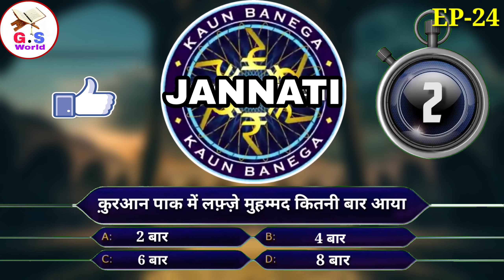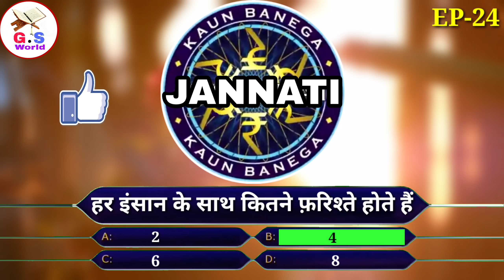KBJ | Kaun Banega Jannati Episode 24 - 99% लोग नहीं जानते इसका जवाब - GS World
Kaun Banega Jannati Ka Ye  Episode 24 Hai
InshaAllah Apko Rozana Sham Me 6 Baje Ek Naya Episode Milta Rahega
Bus Is Video Ko SHARE karke Apna Pyar Zarur Dikhana
Shukriya...

Shukriya
Allah Hafiz

Salman Malik